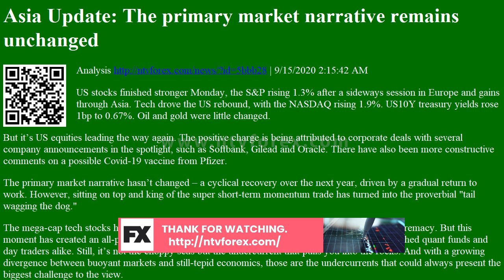Analysis Asia Update: The primary market narrative remains unchanged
Asia Update The primary market narrative remains unchanged Analysis
. 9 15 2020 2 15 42 AM US stocks finished stronger Monday, the Samp P rising 1.3% after a sideways session in Europe and gains through Asia. Tech drove the US rebound, with the NASDAQ rising 1.9%. US10Y treasury yields rose 1bp to 0.67%. Oil and gold were little changed. But it s US equities leading the way again. The positive charge is being attributed to corporate deals with several company announcements in the spotlight, such as Softbank, Gilead and Oracle. There have also been more constructive comments on a possible Covid 19 vaccine from Pfizer. The primary market narrative hasn t changed a cyclical recovery over the next year, driven by a gradual return to work. However, sitting on top and king of the super short term momentum trade has turned into the proverbial tail wagging the dog. The mega cap tech stocks have ample reason to cope with the virus well, if not reach outri...